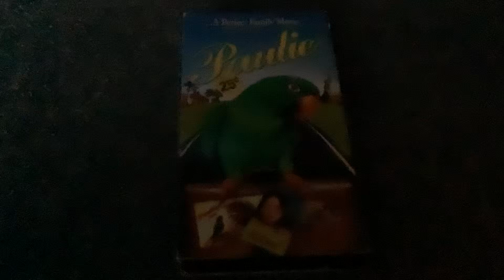Paulie 1998 VHS: Review